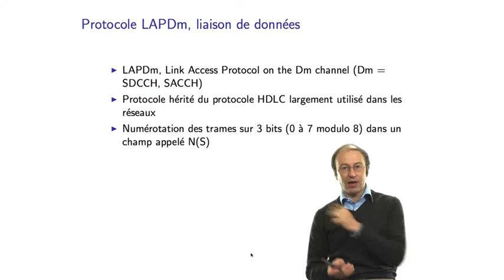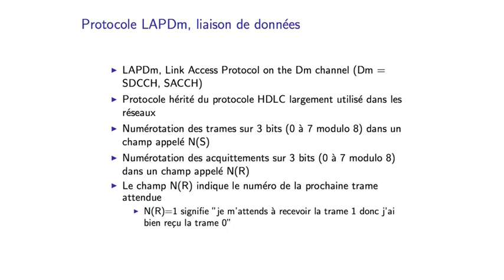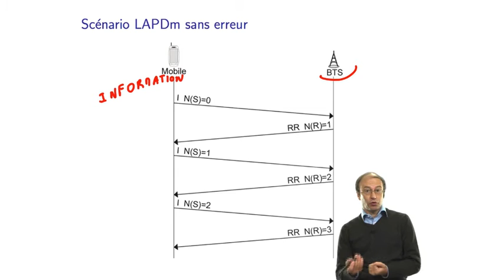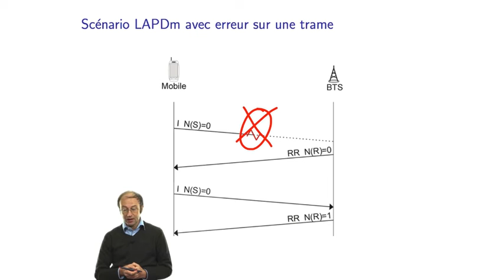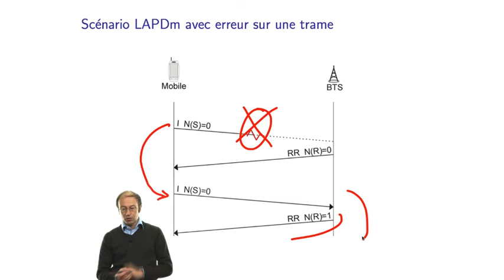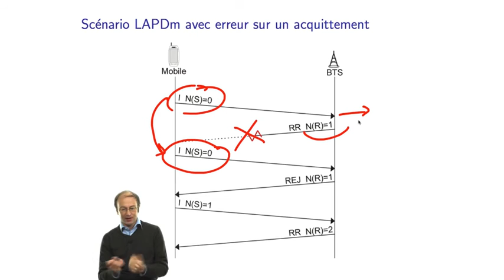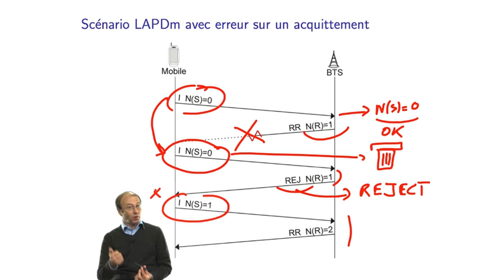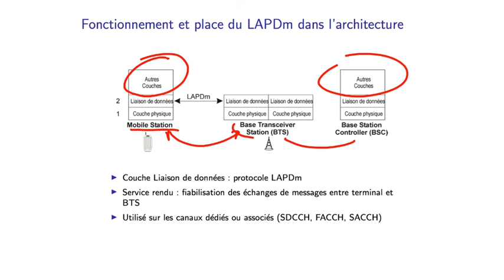Réseaux cellulaires : Déroulement d'un échange LAPDm